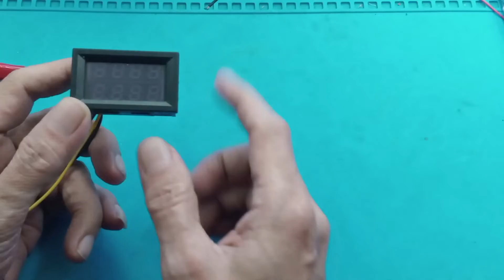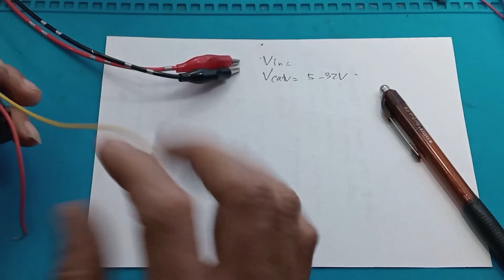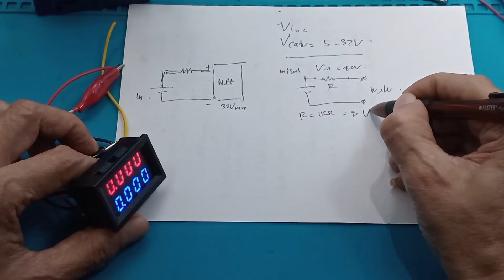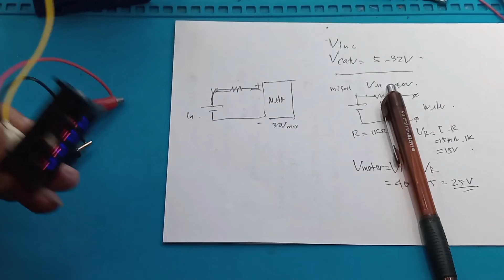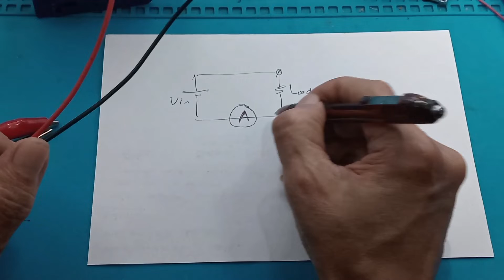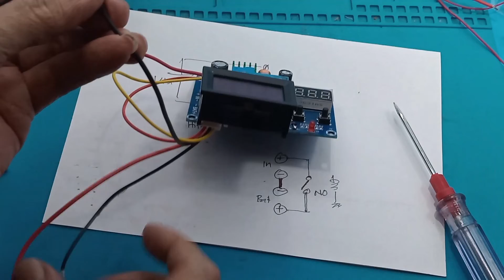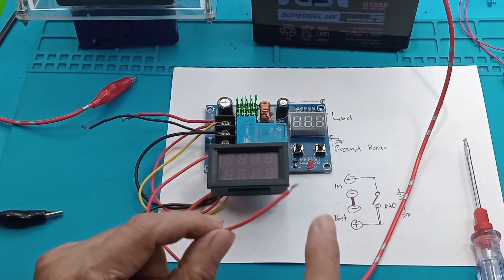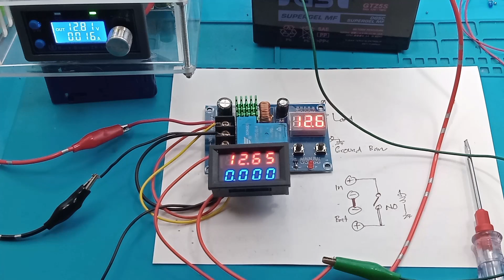Cara pasang Volt ampere meter digital pada modul charger 30A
link pembelian :
1. XH-M604 XH M604 DIGITAL CHARGER BATTERY CONTROLLER MODULE DC 12V-36 v Low Voltage Disconect
2. Battery Charger Control Module 6-60V XH-M604 Pengendali Pengisian Aki Baterai Charging Control
3. Module Kontroller Charger Baterai Lithium Auto Cut Off XH-M604 6-60v 30A Controller Otomatis Accu
4. Battery Charger Control Module 6-60V XH-M604 Pengendali Pengisian Aki Baterai Charging Control
5. Volt ampere meter 4 digit digital mini DC 0-100V 10A akurasi tinggi
6. Volt ampere meter 4 digit digital mini DC 0-100V 10A akurasi tinggi

00:00 Radal05
00:12 cara pasang Volt ampere Digital
01:27 tes catu volt ampere
03:00 Cara menambah R seri catu meter
05:20 Cara mengukur tegangan
05:50 Kabel besar digunakan sebagai pengukur arus
06:14 Skematik mengukur arus
07:10 Assembly
10:50 Tes